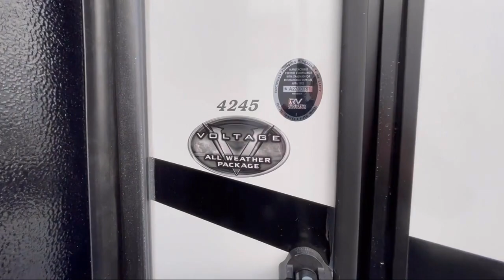Murfreesboro Nashville Franklin Lebanon Columbia Knoxville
Stock Number: V0448 Vin:4YDFVTW37NZ990448.